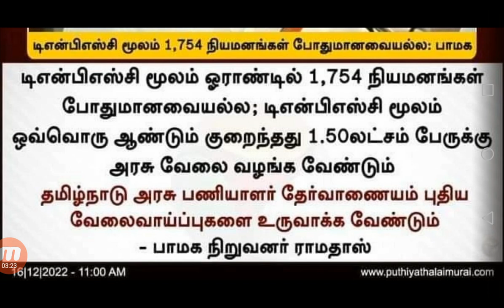TNPSC ANNUAL PLANNER - 2023 TOTAL VACANCIES 1754 - GROUP-4 VACANCIES?